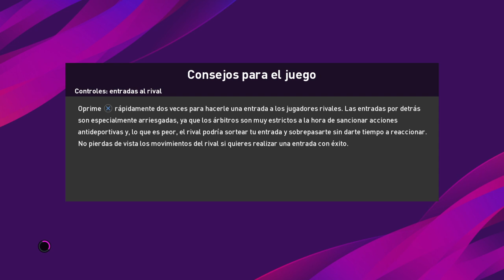PES 2020 - HIROSHI JOFUKU NUEVO MANAGER | Debutamos en MyClub con una formación de 3 DC goleadores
Hiroshi Jofuku es un manager que te permite jugar con 1 centro delantero DC goleador + 2 segundo delanteros SD.

Lo interesante en este manager es que si subis a esos 2 SD sobre el área rival lo podes convertir en CD formando una ofensiva de 3 CD en ataque.

En el medio campo juega con 2 mediocampistas centrales que pueden convertirse en defensivos y 2 interiores que pueden convertirse en mediocampistas centrales.

La línea final la componen 3 defensores centrales.

Otra particularidad interesante: si bien en teoría el medio campo se para por detrás de la línea media del campo, en la práctica presionan muy arriba sobre la salida del rival.

Es un esquema super interesante para jugar ya que por momentos podes disponer de 7 jugadores en posición de ataque.

Este es el primer partido de Hiroshi Jofuku con mi equipo y se debe considerar que:

.- La familiaridad con el equipo es bajísima, menos del 89%
.- Los jugadores en el mejor de los casos tienen un 85 de familiaridad con el manager.
.- Debido al escaso presupuesto (tiene solo 700 de gastos) mis jugadores "top" como CR7 o Messi no pudieron ser parte de la formación.

Es decir, existe mucho espacio para mejorar y subir nuestro rendimiento usando a Hiroshi Jofuku como manager.

En el primer tiempo utilizo la formación inicial de Hiroshi Jofuku con 1 DC y 2 SD para luego arrancar el segundo tiempo con 3 DC en ataque.

Aún con estas limitaciones el partido es super interesante de ver para detectar como se mueven los jugadores con y sin el balón.

Espero que te sea de utilidad como lo fué para mí.